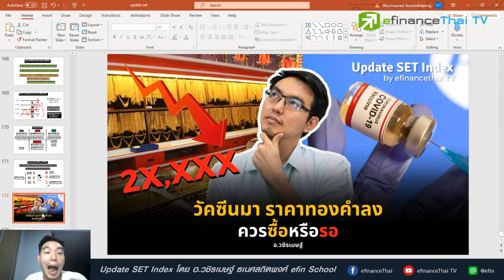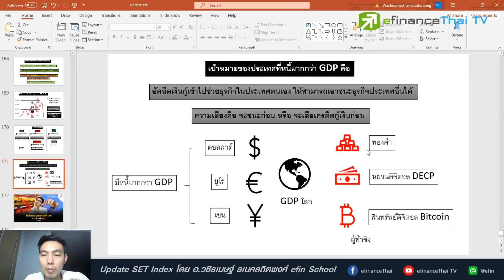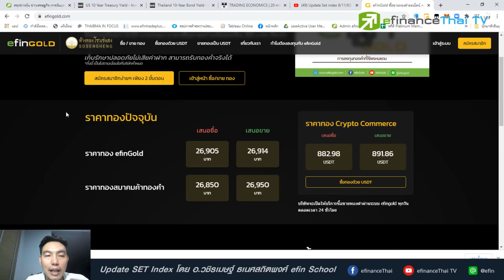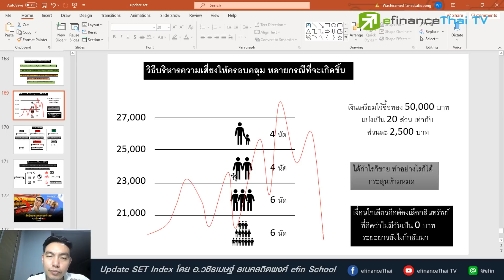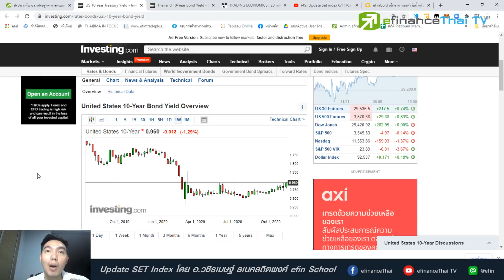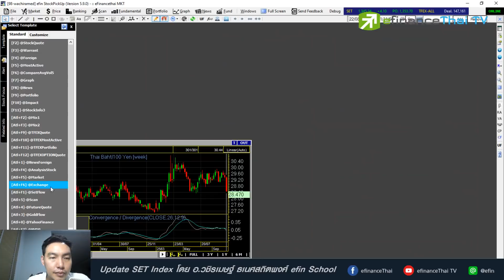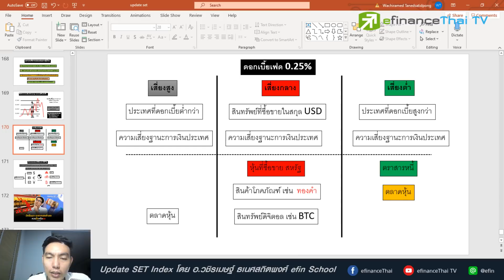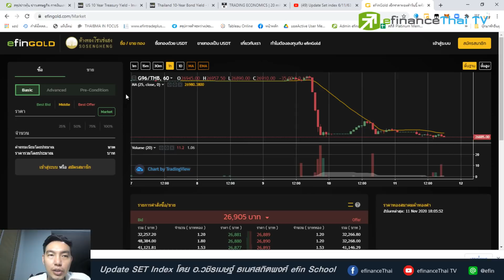Update Set index 11/11/63 วัคซีนมา ราคาทองคำลง ควรซื้อหรือรอ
วัคซีนมา ราคาทองคำลง ควรซื้อหรือรอ

สนใจลงทุนทองคำออนไลน์